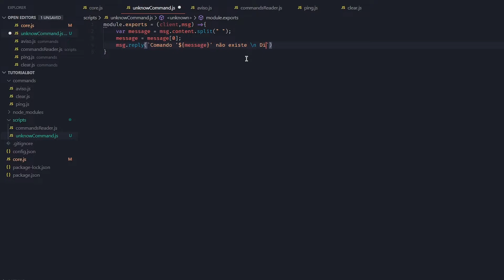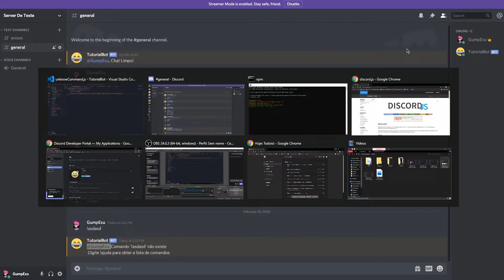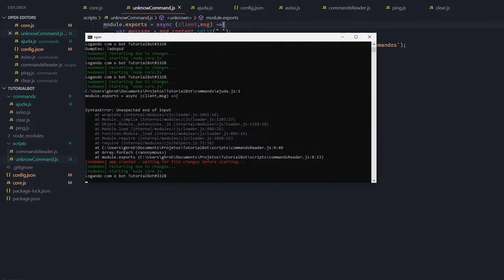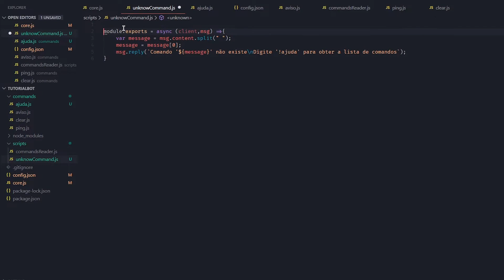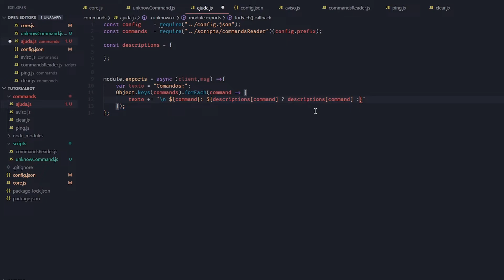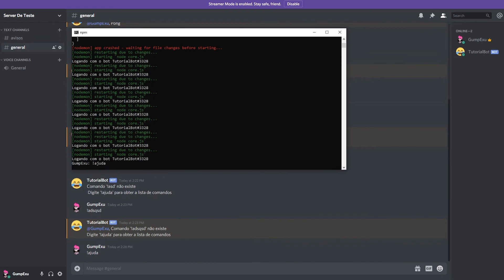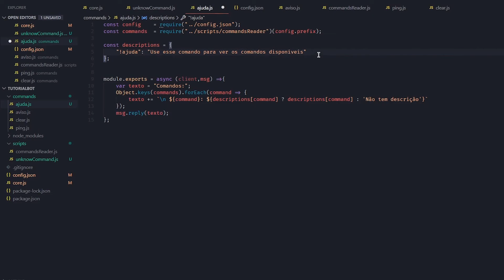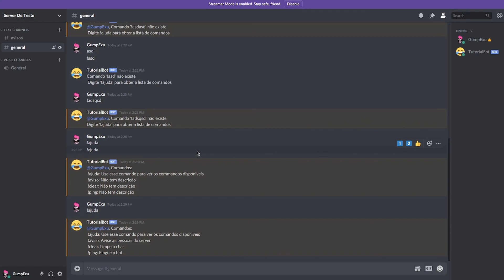[Antigo] Como criar um Bot no Discord em JS #4 - Comando de ajuda e erro ao digitar comando errado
Nova temporada Vamo que vamos galera episodio 4, acho que vou começar a intercalar os episódios tem muito bot de discord por aqui ksks

-Discord: XD2Vg58 (Só ir em entrar em Servidor e colocar esse código)

Vlw Galera S2
Até a Proxima, Fui